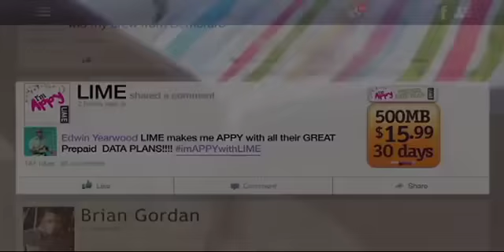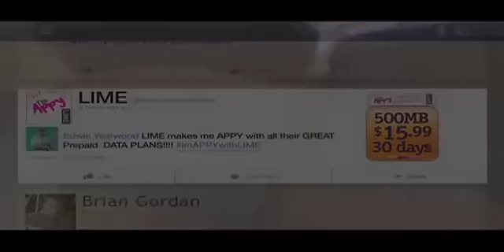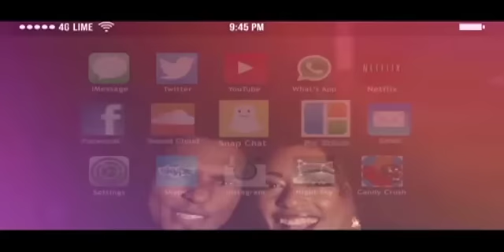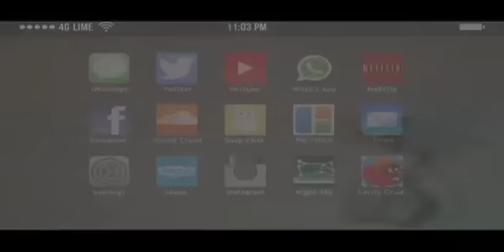BARBADOS TODAY EVENING UPDATE, October 30, 2014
The NUPW says the BCC’s hard line stance is hurting students and the institution.
Parkinson Memorial Principal Jeff Broomes says his educational values will not be compromised.
A St Michael family is looking for a reprieve with less than 24 hours to go before their houses are demolished